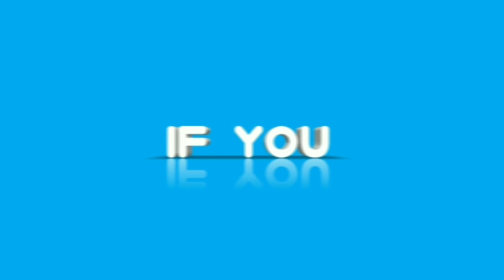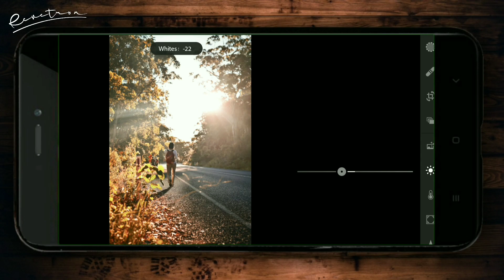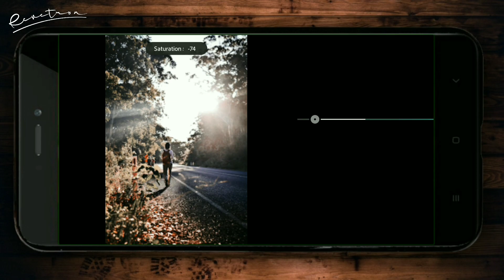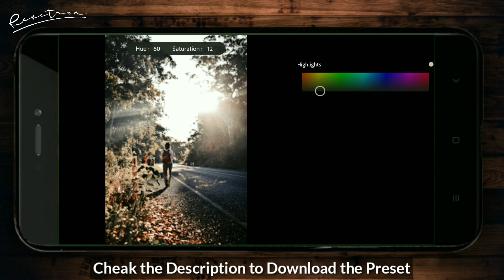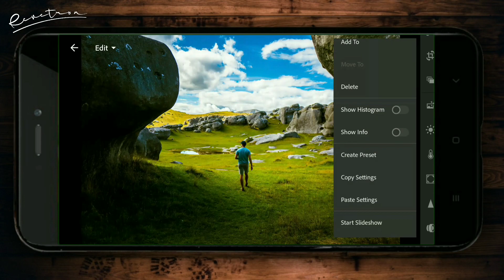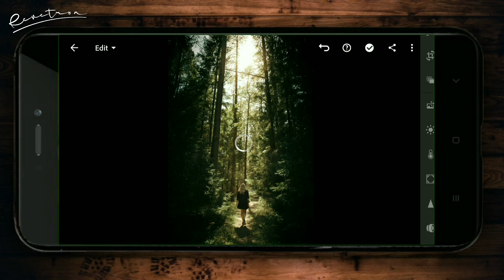DARK FOREST lightroom presets 2020 | Lightroom Mobile Tutorial by Revetron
Doston me new Instagram trending photos kese edit kare uski video app kelia banatahun.

Ish Video me mene DARK FOREST lightroom presets kese kare apne phone me LIGHTROOM ke madatse kese kare ush ka tutorial dia he.
Ishke madatse app apna Instagram par famous hopayenge or followers badha saktehen.
video acha lage to Like karke pyar dijiye
kuch kami ya sujao ho to niche comment drop kardijiye